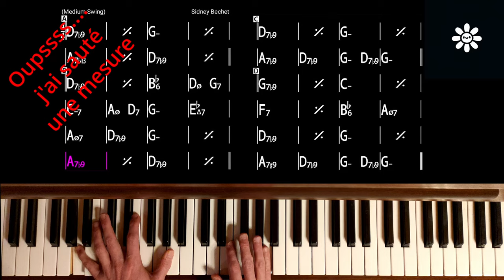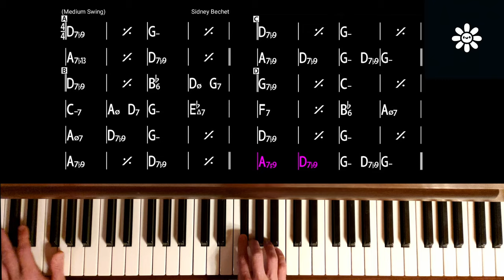Petite Fleur - Sidney Bechet au piano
Petite Fleur de Sidney Bechet interprété au piano avec les accords